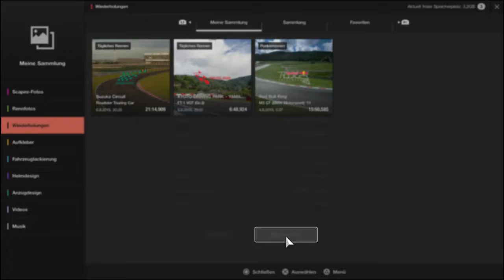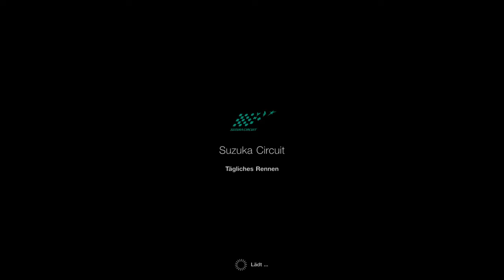Gran Turismo Sport Daily Race C 2019 08 06